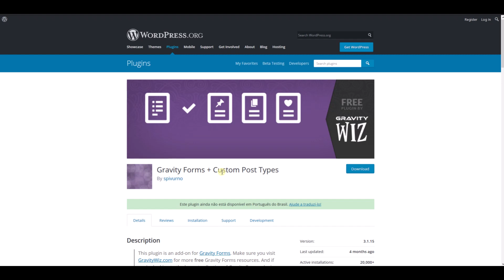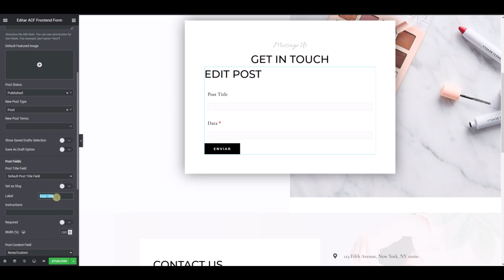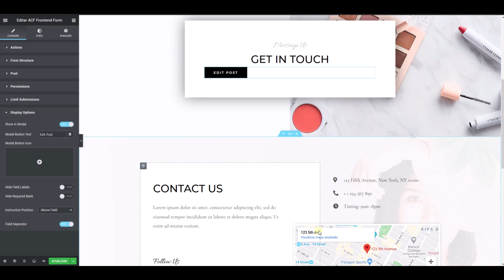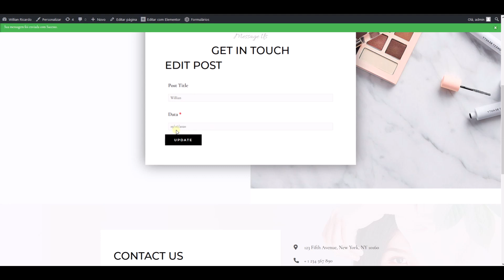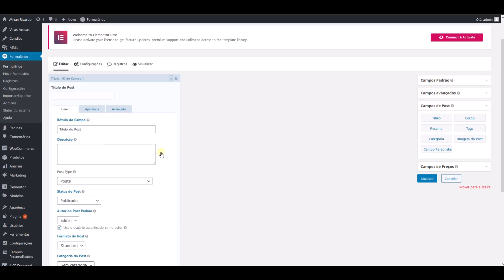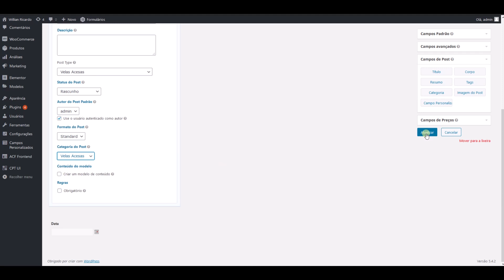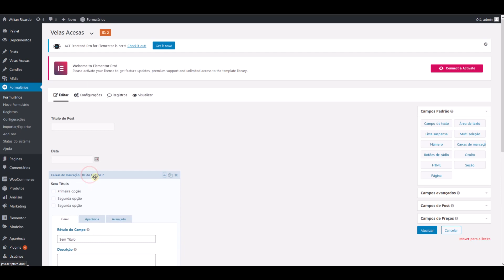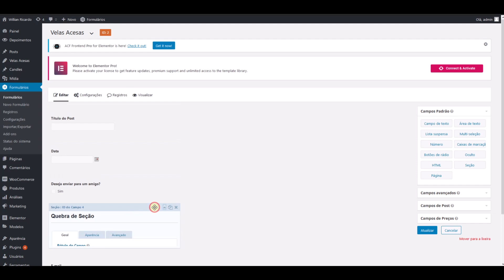Como criar um formulário para o ACF - WordPress - Curso Fácil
Nesse vídeo eu ensino você como colocar um formulário no front do site, de duas maneiras diferentes.  Com dois plugins juntos com o ACF.
ACF Frontend Form for Elementor e Gravity Forms + Custom Post Types. Deixei eles abaixo para download, são plugins grátis.

Usando o plugin
ACF Frontend Form for Elementor

E o plugin
Gravity Forms + Custom Post Types

🔥🔥Nossos Links 🔥🔥

Translated titles:
Come creare un modulo per ACF

Cómo crear un formulario para ACF

So erstellen Sie ein Formular für ACF

Comment créer un formulaire pour ACF

कैसे ACF के लिए एक फार्म बनाने के लिए

How to create a form for ACF

Si të krijoni një formë për ACF

طريقة عمل استمارة لـ ACF

如何為ACF創建表單

Cara membuat formulir untuk ACF